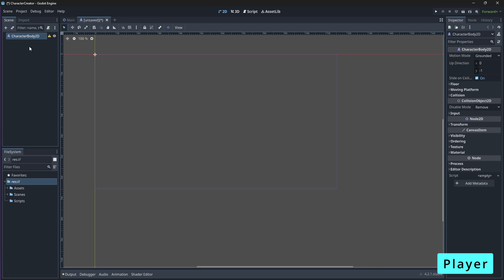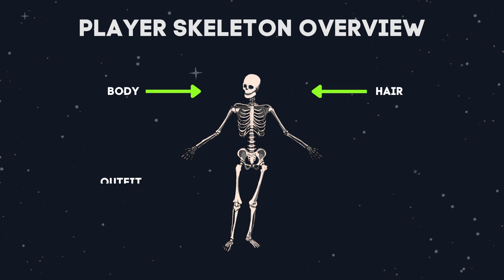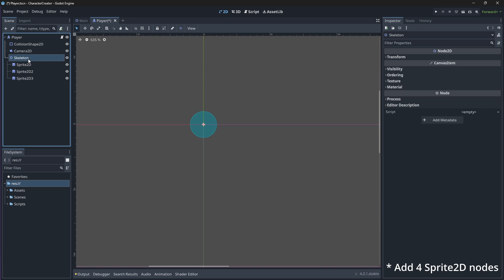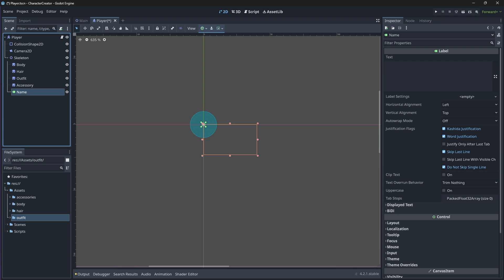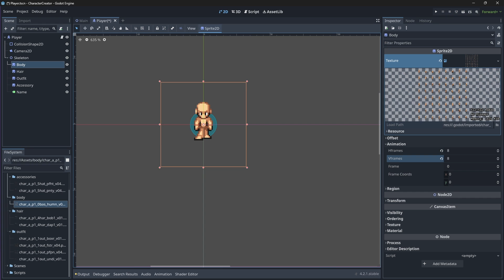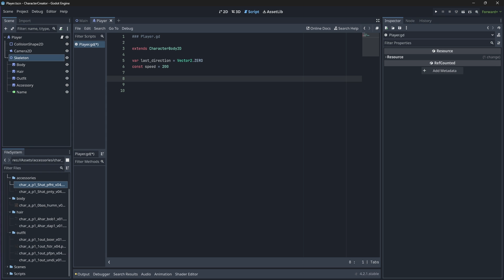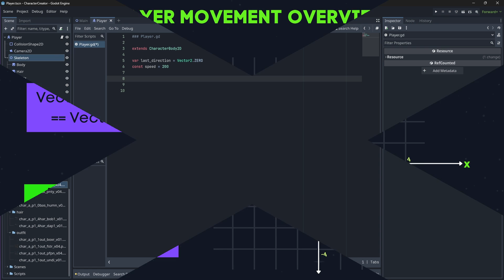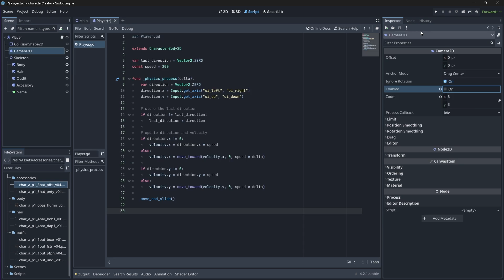Let's Make a 2D Character Creator in Godot 4 & GDScript | Part 3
In this tutorial series, we will make a 2D Character Creator system in Godot 4 and GDScript.  This system allows players to change their body, hair, outfit, accessory, colors, and name before spawning into the world.

In this video, we set up our player scene, player skeleton, and their movement.

00:25 Creating Player Scene
01:30 Collision Shape
02:00 Camera
02:25 Player Skeleton Overview
02:50 Player Skeleton Creation
05:00 Name Label Creation
05:30 Default Skeleton Textures
09:30 Player Movement Code
14:00 Instancing Player Scene
14:20 Outro

➡️ HARDWARE SPECIFICATIONS:
🔹System Model: ASUS TUF Gaming A15 Laptop
🔹Processor: AMD Ryzen 7 4800H with Radeon Graphics, 2900 MHz, 8 Cores, 16 Logical Processors
🔹RAM: 32.0 GB
🔹GPU: NVIDIA GeForce RTX 2060
🔹Storage: 1TB